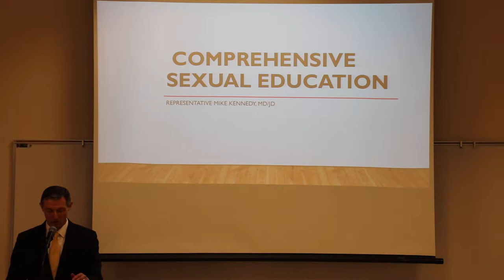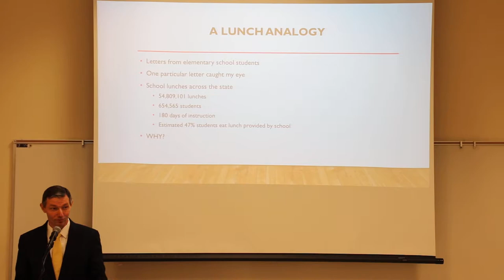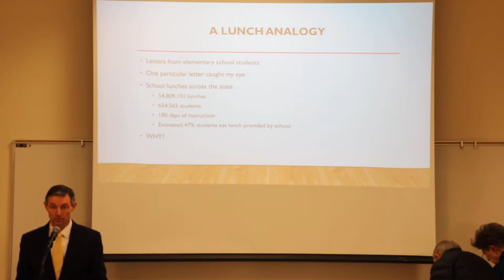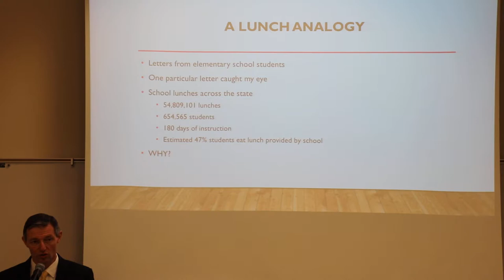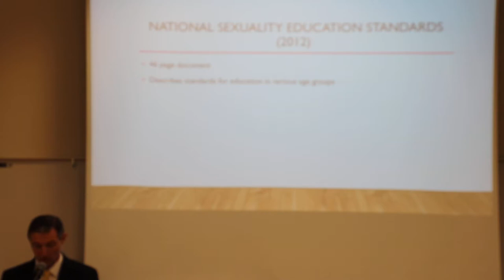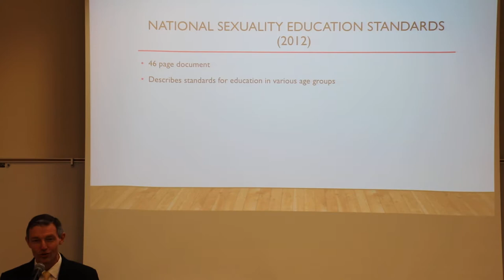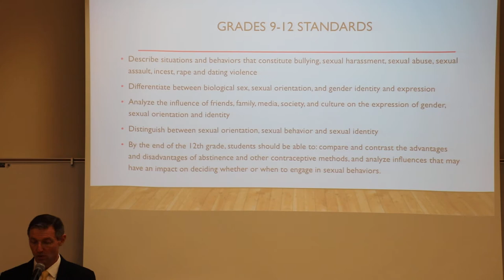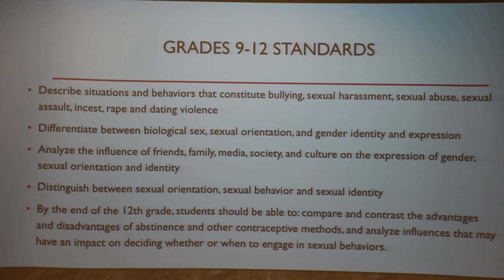Utah County Liberty Forum  11 Jan 2018    Mike Kennedy  Part 1 of 2.  Utah State Representative  Kennedy addresses problems with CSE: Comprehensive Sex Education.